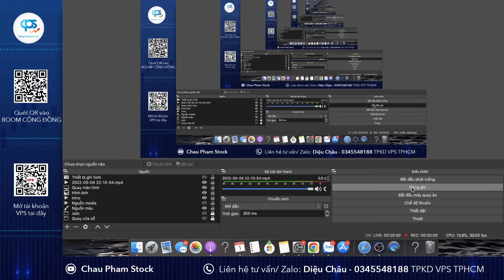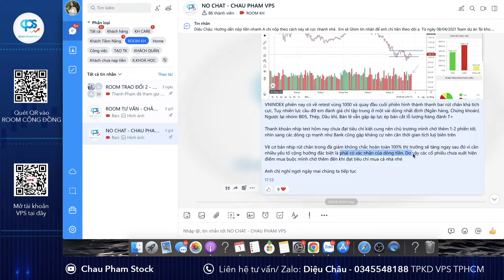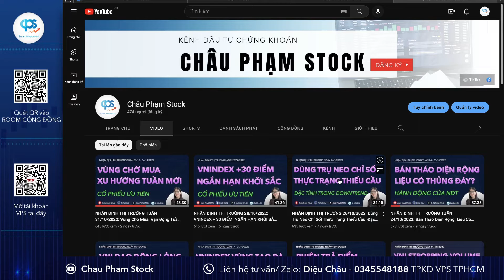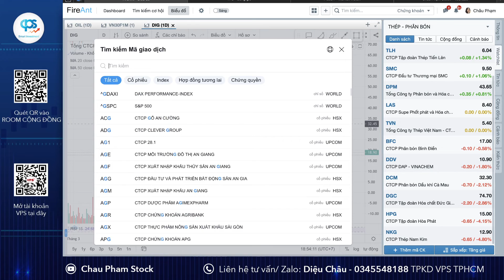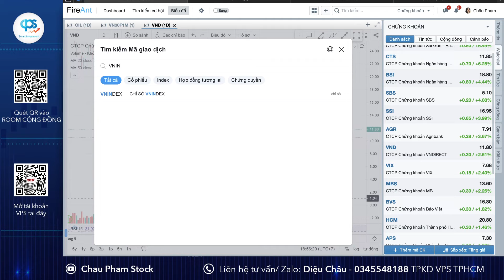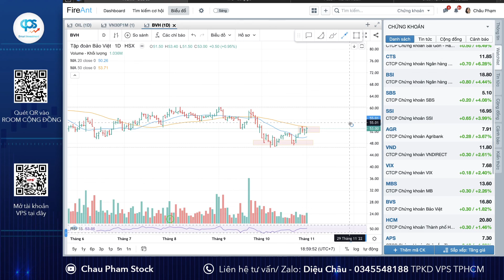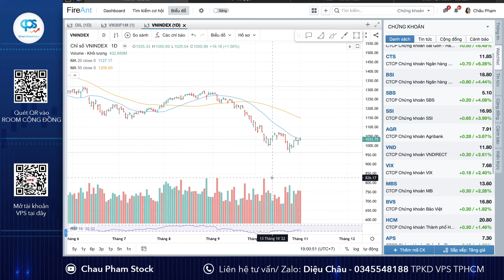NHẬN ĐỊNH THỊ TRƯỜNG 02/11/2022: Điều Tiết Mạnh Nhóm VN30| Thời Điểm Giải Ngân Bank-Chứng-BĐS-Thép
Hoan ngênh anh chị comment và đóng góp ý kiến để AD cải thiện kênh một cách tốt nhất nhé.